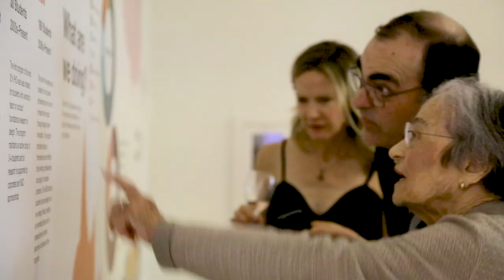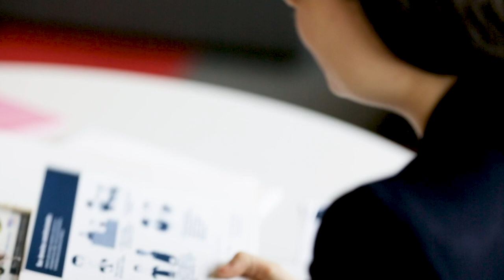Why choose ID?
Get a glimpse of ID from the perspective of current students. When you join the ID community, you join a group of people who want to understand things deeply and believe that design can enhance every aspect of life. Our strong sense of community, made possible by our shared values and shared ambitions, is critical to the work that we do. Your time at ID will prepare you for your future, however you decide to make an impact.